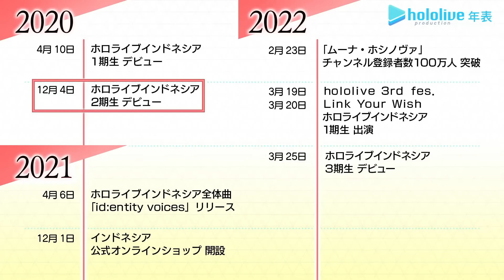アーニャの日本語に驚く錦鯉渡辺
配信元：【YAGOOと歴史を振り返る！】ホロライブプロダクション5周年記念特番『ときのかけはし』【ホロライブプロ5周年】